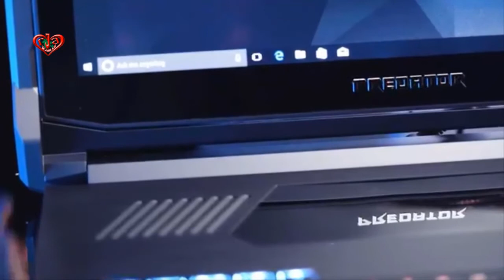Finale Day Concert Part-2 Acer Predator League Bangladesh Prize Giving at Jamuna Future Park